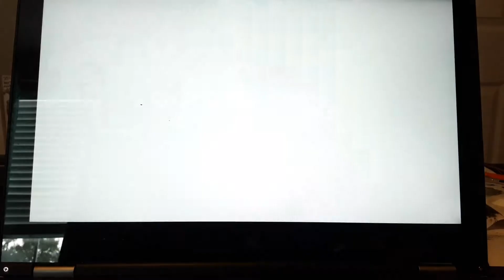I played Friday night Funk it mod GT5